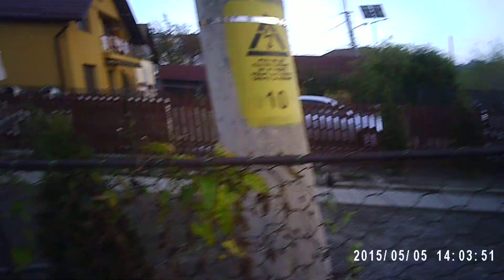Minden hova a varozsba 09